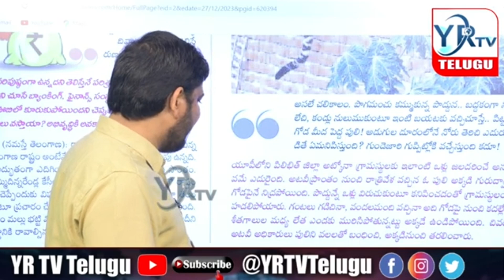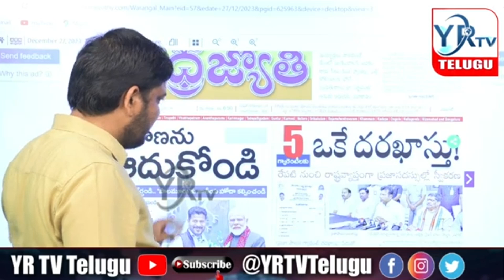ఐదింటికి దరఖాస్తు ...? మిగతా వాటి సంగతేంటి...? | YR TV Telugu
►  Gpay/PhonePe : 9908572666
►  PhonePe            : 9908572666